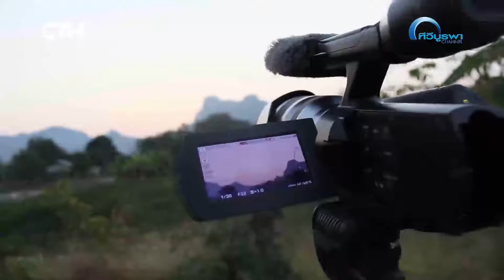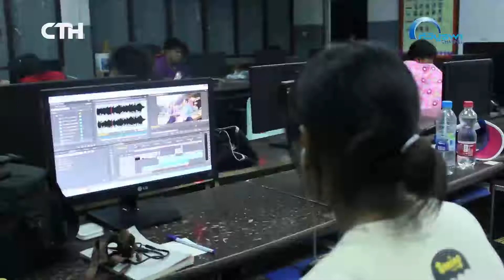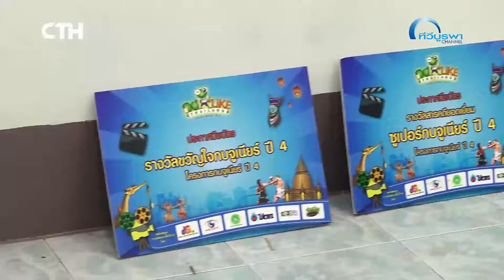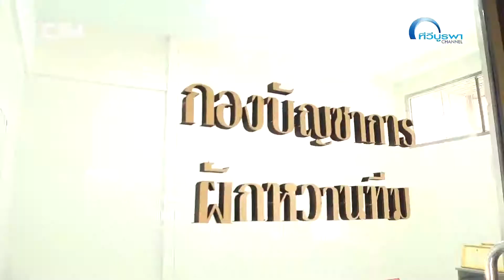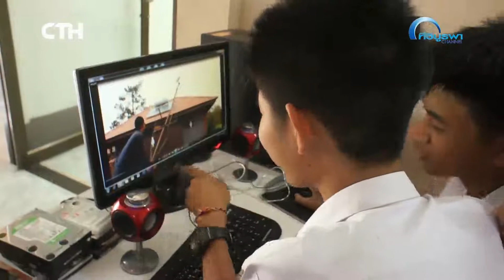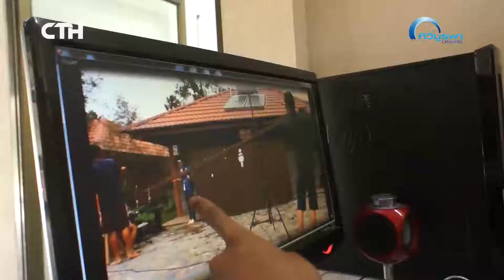กบจูเนียร์ OPEN กบจูเนียร์ปี 5 ประเทศไทยในศตวรรษที่ 21 EP09ช่วงที่ 3) 1